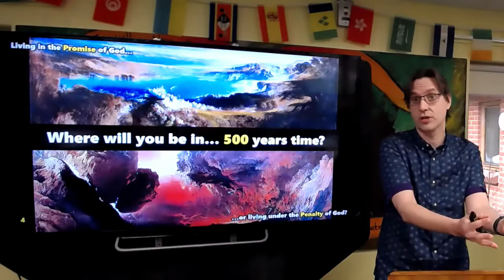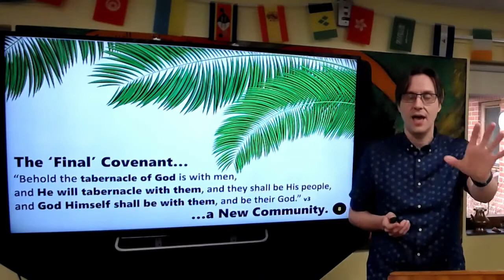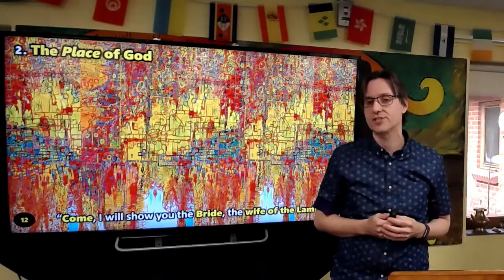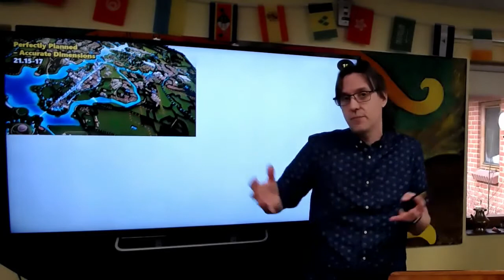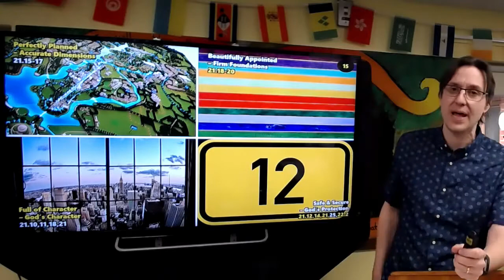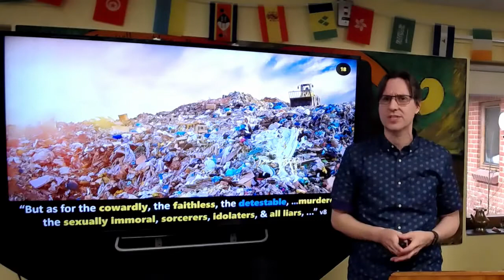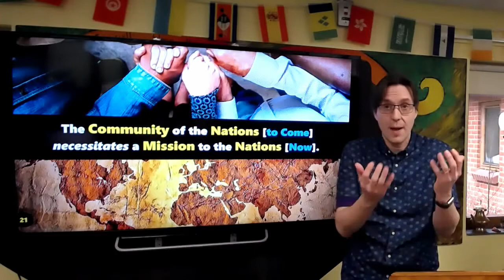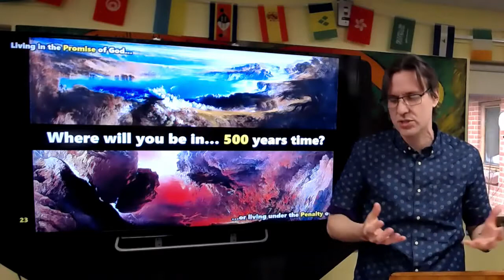Keep Looking Beyond...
Sunday's talk with Richard Evans based on Revelation 21.